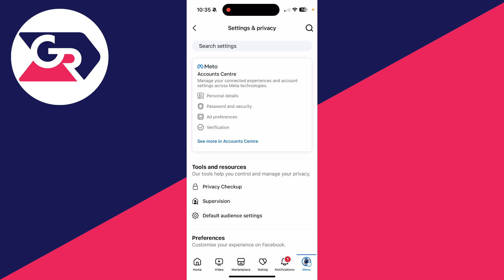How To Find Recently Added Friends On Facebook - Full Guide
Learn how to find and see recently added friends on facebook in this video.

GuideRealm